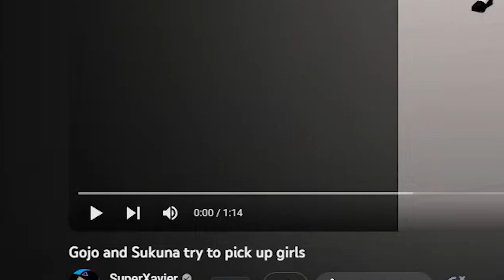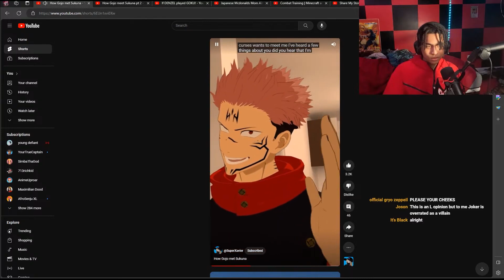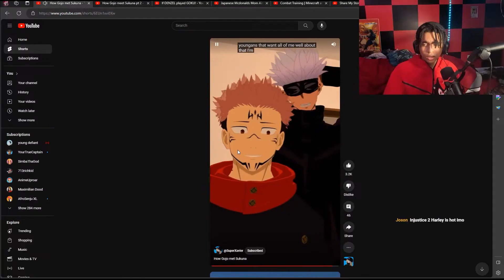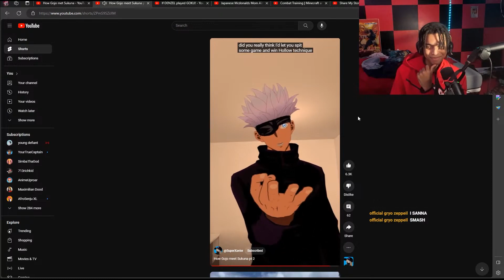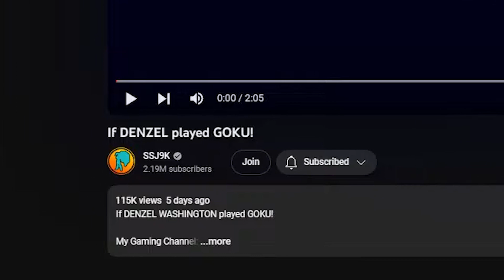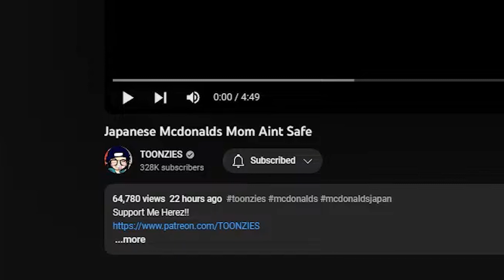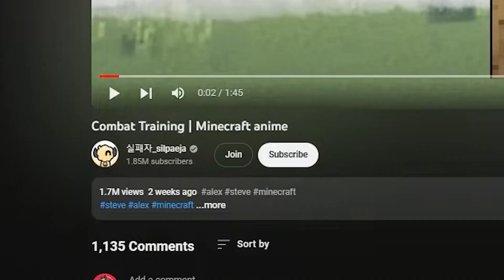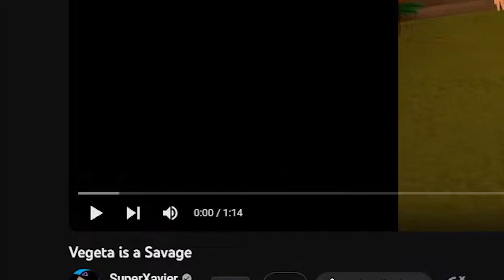WATCHING THE GOOFIEST ANIMATIONS EVER (MALEVOLENT MEAT! )